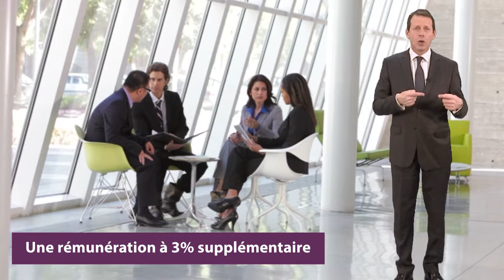REVOLIM Responsable de région carte T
Vous souhaitez devenir responsable de région carte T chez REVOLIM ? Le responsable de région carte T a les mêmes fonctions que les Conseillers et Managers du Réseau ou du département :

votre équipe est formée pour recruter, donnez-lui l'exemple ! Dupliquez ! Vous êtes LEADER du secteur, vous devez avoir un véritable esprit d’équipe !

Vous êtes là pour organiser des réunions dans le département et recruter des agences Franchisées et des agents managers conseillers carte T. Il est important de faire remonter les informations, que ces derniers vous transmettront, au Siège pour lui permettre d’avancer et de satisfaire ses clients.

Votre rémunération est la même que pour les managers conseillers carte t du département :
Vous êtes rémunérés 3% de la récurrence de votre région !
Imaginez que dans votre région, il y ait 150 conseillers managers…

En devenant responsable de région chez REVOLIM, vous avez également la possibilité d’être porteur de parts sociales et propriétaire de votre fonds de commerce.

Et pour finir, vous êtes Rémunéré sur la récurrence de toute la REGION !

Rejoignez la force d'un réseau avec des commissions à plus de 100%, un revenu exponentiel grâce au MLM, des filleuls super motivés, un concept simple et peu coûteux.

REVOLIM : Un concept unique et fantastique, dans un Monde Meilleur.
Vous avez tout à gagner à choisir la REVOLUTION de REVOLIM !

"Aidez Sofian dans son combat contre l'ataxie telangiectasie"